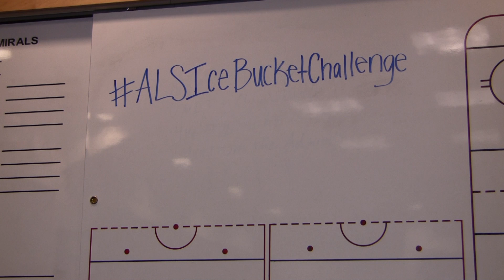The Milwaukee Admirals ALS Ice Bucket Challenge!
The Milwaukee Admirals front office does the ALS Ice Bucket Challenge, including forward Mark Van Guilder, Roscoe & team President Jon Greenberg.

For every other front office in the AHL that does this, the Ads will donate $50 to ALS research!